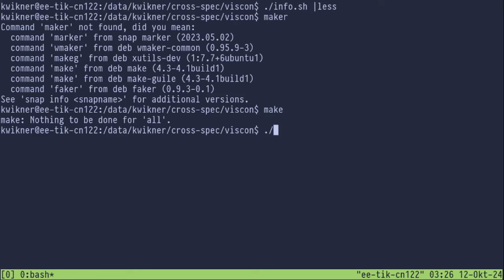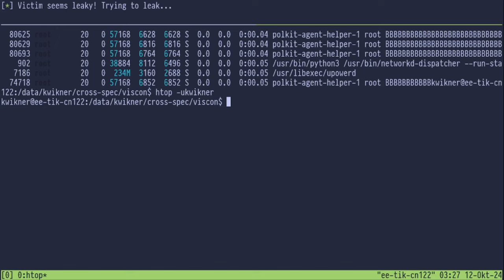Breaking the Barrier: exploiting PB-RRSBA for a cross-process leak.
This is the Post-Barrier Return Stack Buffer Alternate effect exploited in a the first end-to-end cross-process Spectre attack. We attack polkit-agent-helper-1, which reads the root password hash from /etc/shadow,. The attacker program is sending bytes to the password prompt of the agent helper to trigger it to execute and misspeculate a ROP gadget chain